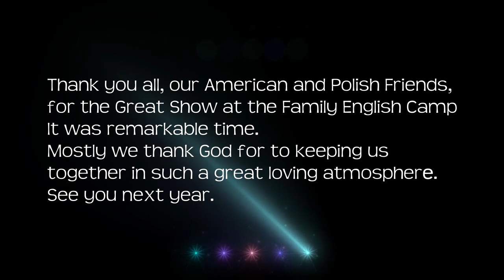CUDova Slajd Show / Come to the altar by Camp's Worship Group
Thank you all, our American and Polish Friends,
for the Great Show at the Family English Camp
It was remarkable time.
Mostly we thank God for to keeping us
together in such a great loving atmosphere.